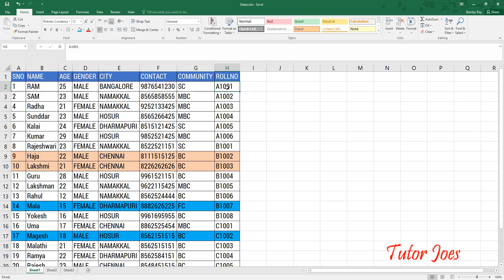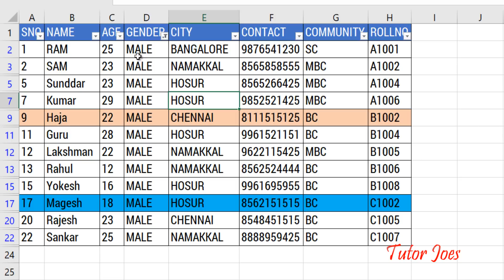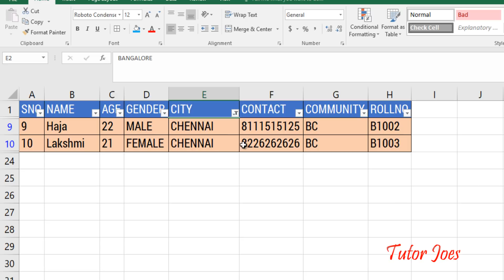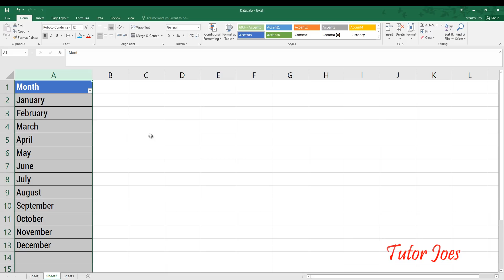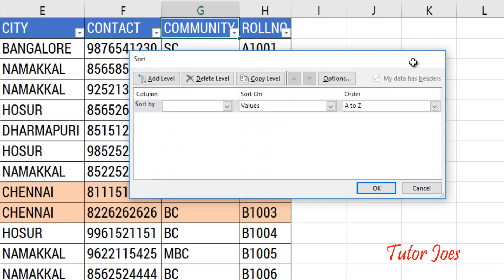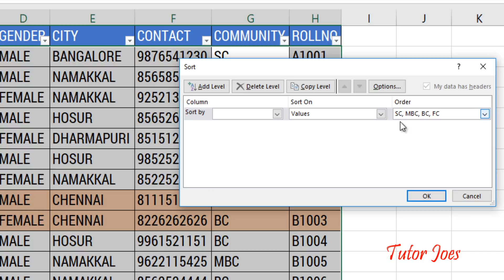Custom Filters & Sorting in Microsoft Excel 2016 in Tamil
Filters in Microsoft Excel 2016
Custom Filters in Microsoft Excel 2016